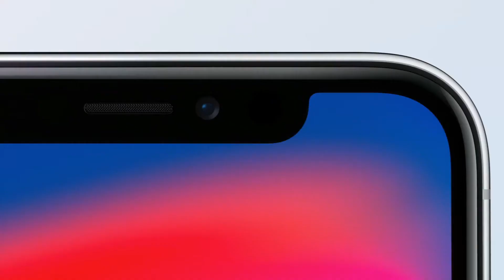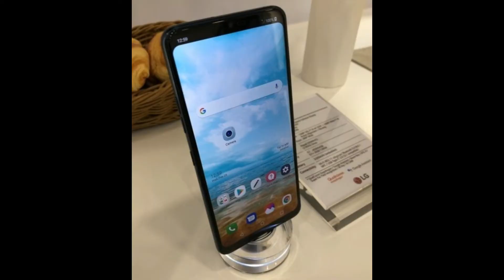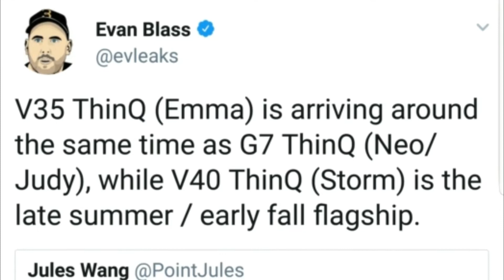LG G7 - Maybe Not The ONE For You.....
The LG G7 is just around the corner and we have some more renders of the LG G7 . The LG G7 will come in 5 colours .
LG will also release the LG v35 Along side the LG G7 ThinQ .
Codename for the LG V40 is Storm .

PEACE.